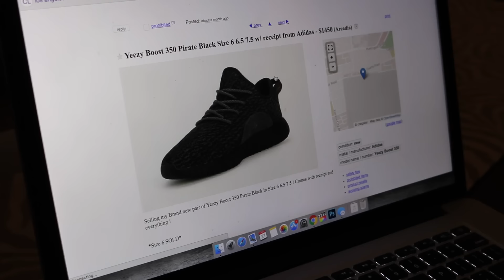SNEAKERHEADS BE LIKE PART 5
Whats it like in the life of a sneakerhead? Watch and enjoy!

Check out:
Ahmed and Wajeeh: